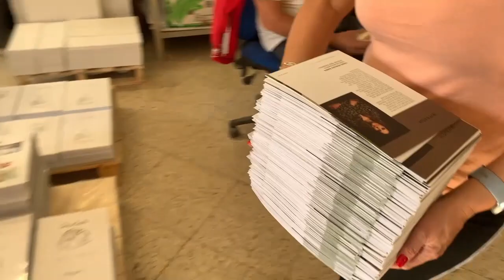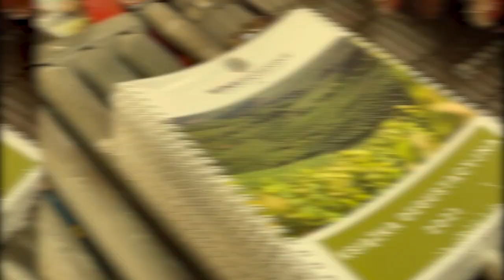Így készültek Herczeg Ágnes borszakértő termékei a Pauker Nyomdában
Ismét bepillanthatnak nézőink a kulisszák mögé, most Herczeg Ágnes borszakértő tisztelt meg bennünket azzal, hogy nálunk készültek el munkájának elengedhetetlen kellékei.